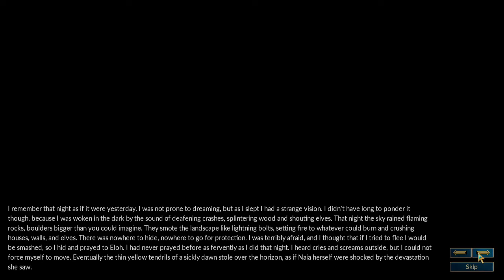Amateur Plays The Battle for Wesnoth - 111 (Under the Burning Suns - 1)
Hey everyone! This is amateurgamer88! I've never heard of Battle for Wesnoth until shortly before the stream when I played it for the first time. Join me as I go through the tutorials, campaigns and possible MP.

From Steam:

The Battle for Wesnoth is an open source, turn-based strategy game with a high fantasy theme. From the plains of Weldyn to the forests of Wesmere, from the mines of Knalga to the soaring peaks of the Heart Mountains, take part in over a dozen adventures spanning centuries! Play as a young prince as he flees the encroaching forces of the Lich Lords to a new home across the sea... Delve into the blackest depths of the earth to craft a jewel of fire itself... Travel the continent in a daring quest to reclaim your rightful throne from a usurping queen... Step into the shoes of a young mage, his village beset by orcish invasion, as he seeks vengeance and immortality... Battle the undead hordes of a foul necromancer as he marches upon your capital... Lead a daring group of survivors across the blazing sands to a final confrontation with an unseen evil... The choice is up to you.

Then take the battle online! Choose from seven fully-balanced factions and duke it out with your friends in over 50 multiplayer maps for parties of all sizes!

Explore hundreds of creative community-made campaigns, maps, and factions for both single and multiplayer, and try your hand at crafting your own! Wesnoth features a built-in map editor, a highly moddable engine, a simple and intuitive scripting language, and a friendly and dedicated modding community. There's no telling what adventures you'll bring to life!